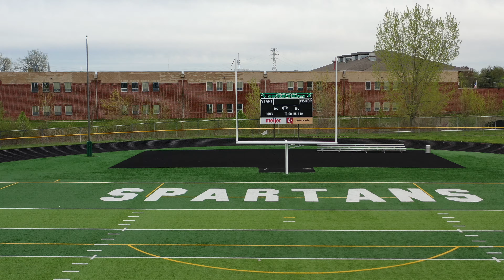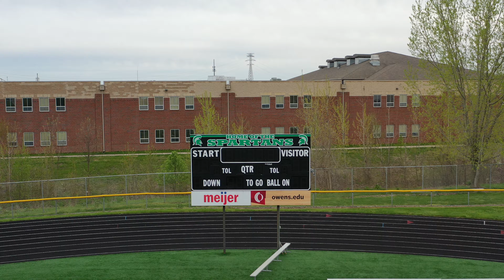DJI Start High School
who has time to edit lol